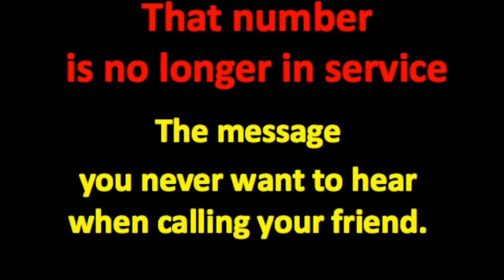Love Yourself First: A Matter of LIfe or Death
Loving yourself first is not selfish. It is mandatory. When you fail to love, honor and respect your physical, emotional, and spiritual needs your body, mind and spirit slowly erode away.
You cannot give what you do not have. You own it to yourself and to others to become your best self. To do so means fueling your own needs before giving yourself to others.